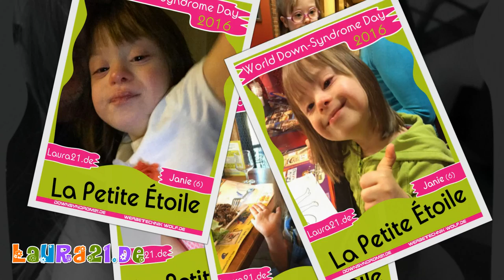World Down-Syndrome Day 2016 (1/23)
✔ Eure Meinung ist gefragt, kommentiert und teilt das Video!